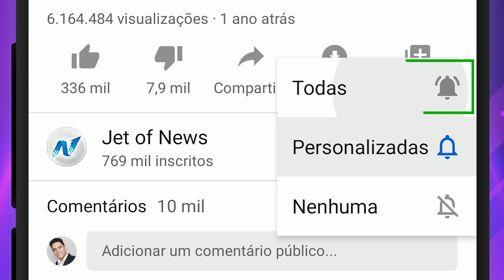Para se vingar de ex mulher, homem tenta matar cachorro de fome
Um norte-americano manteve um cachorrinho da raça Husky Siberiano preso a uma corrente e sem comida por quase dois anos, mas foi salvo pela Pet Angels Rescue of Oklahom, que o encontrou em um estado deplorável.